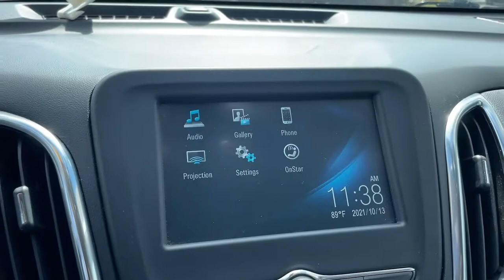2018 Chevrolet Equinox Hollywood, Fort Lauderdale, Hialeah, Boca Raton, Palm Beach, FL T1099600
Orange Burst Metallic Used 2018 Chevrolet Equinox available in Hollywood, Florida at Toyota of Hollywood. Servicing the Fort Lauderdale, Hialeah, Boca Raton, Palm Beach, FL area.

1841 N State Rd 7